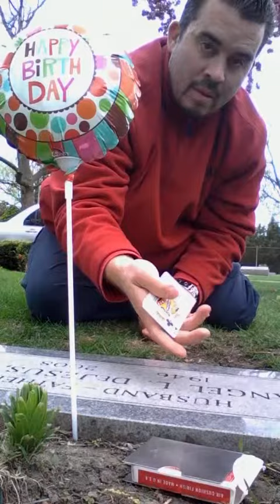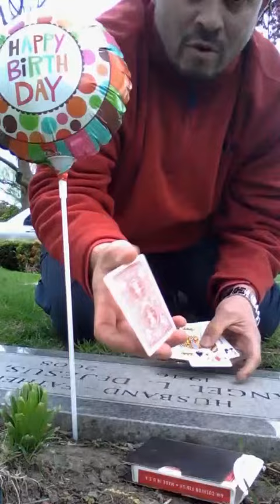Special magic day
Magic for dad